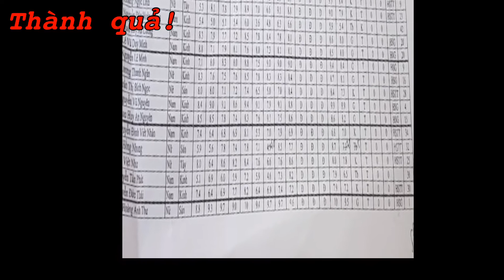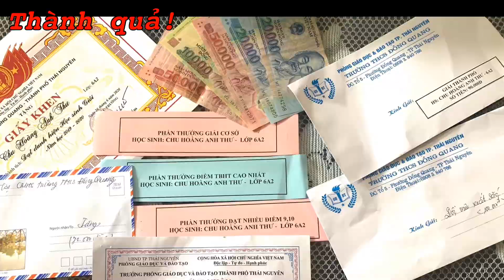Một năm học vui